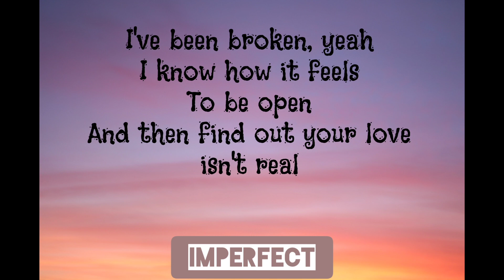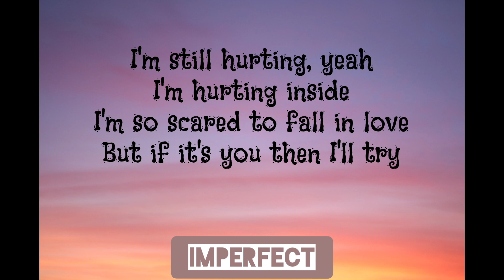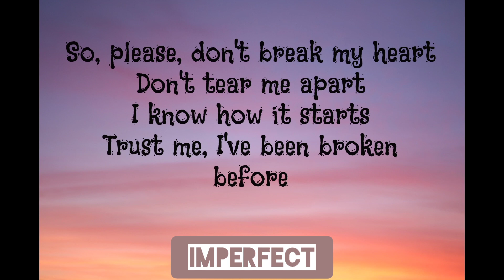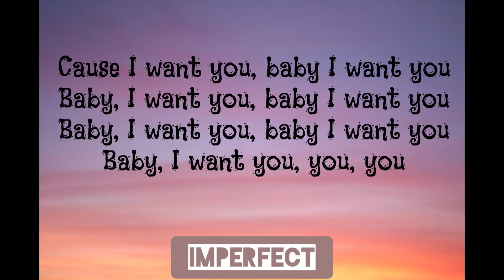Ali Gatie- It's You [lyric video]